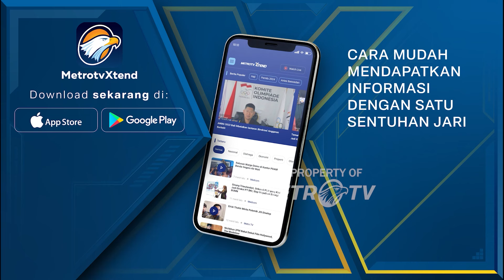Lahan Latihan Menyempit, TNI Latihan di Hutan Dok.2008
MetroTV, dokumentasi klasik tentang perjanjian antara TNI dengan Menteri Lingkungan Hidup dan Kehutanan untuk meminjam lahan hutan milik negara untuk latihan tempur TNI.